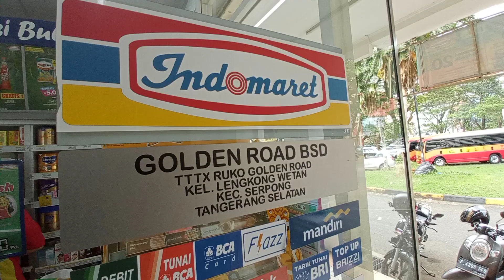indomaret ruko golden road BSD Lengkong wetan serpong tangsel Indonesia